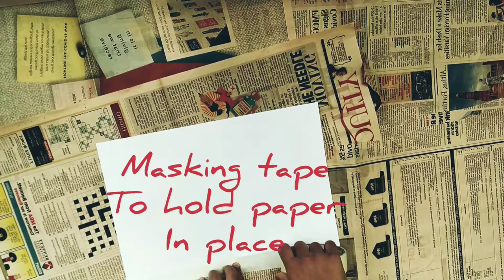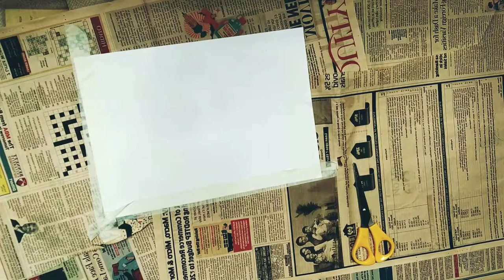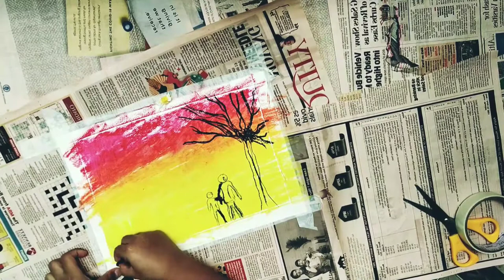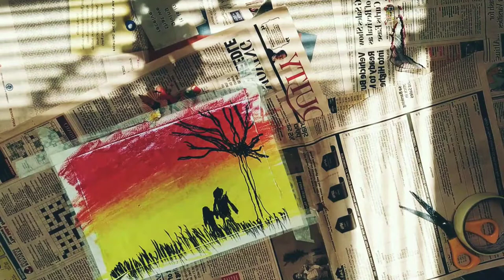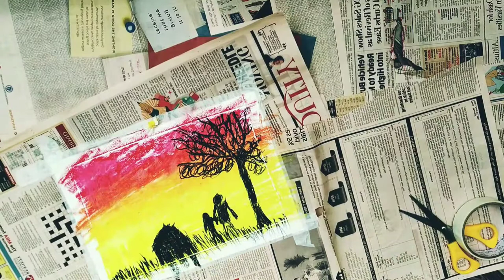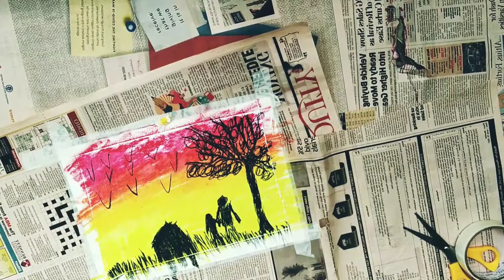Kabir Adventures - Father's day special Oil Pastels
Kabir was really interested to make a painting for his father. He did it all by himself from choosing the design to arranging/camera setup and recording it. This is a gift from him to his father.

Love
Mumma (Kabir's Mom, 6 yrs old)
21st June 2021